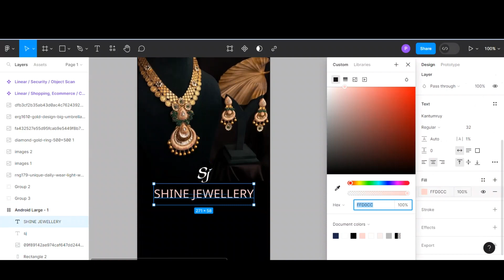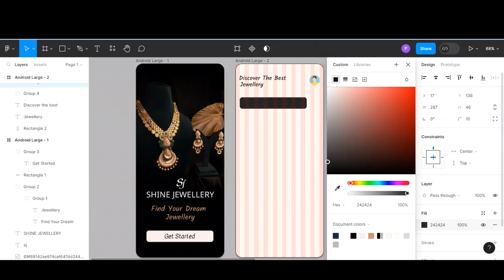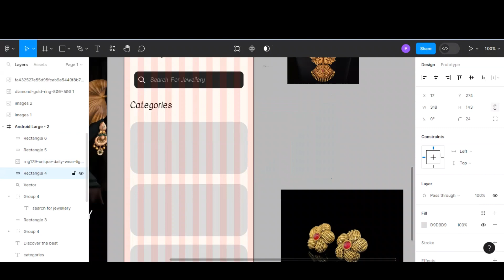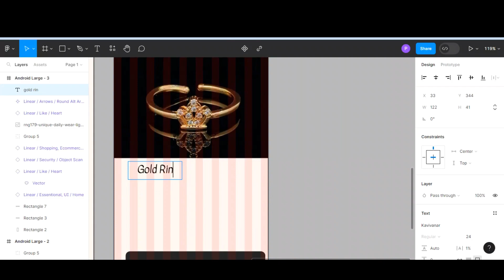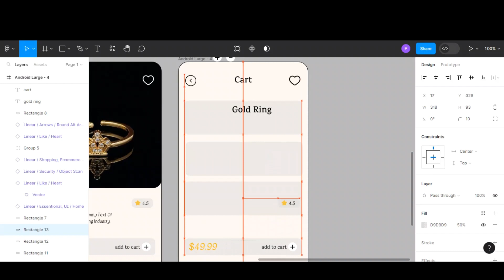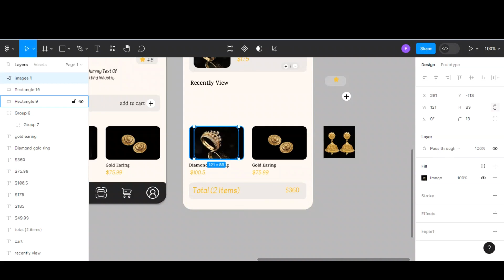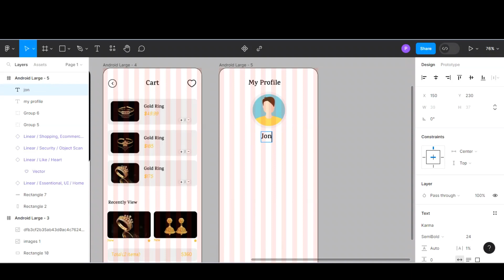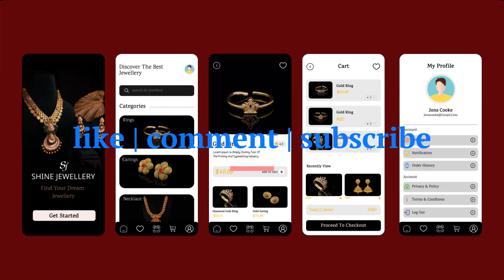Jewellery Shop Ui Design In Figma | Ui Speed Design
Jewellery Shop Ui Design In Figma | Ui Speed Design | Figma Design